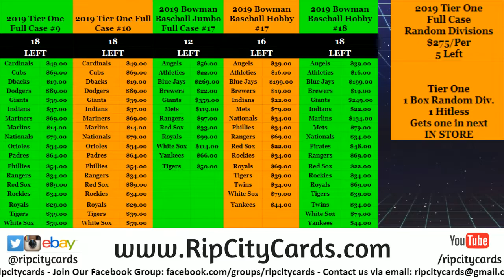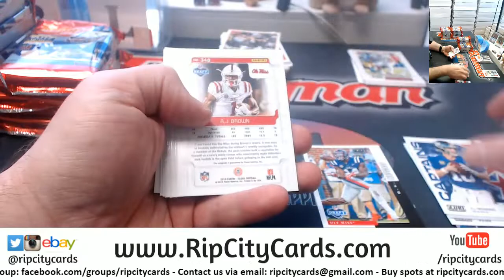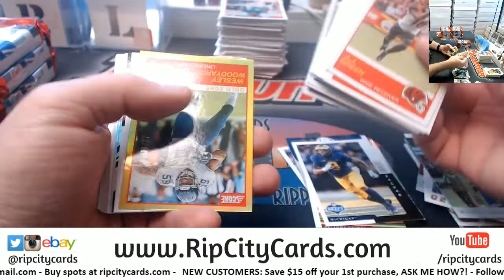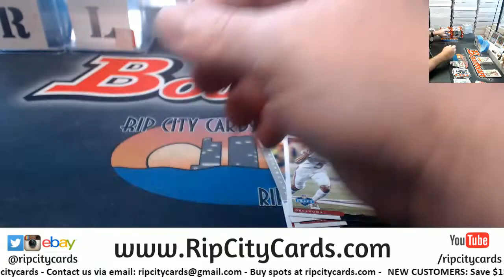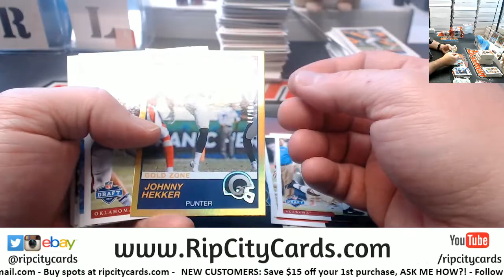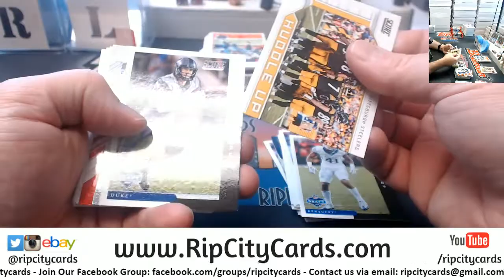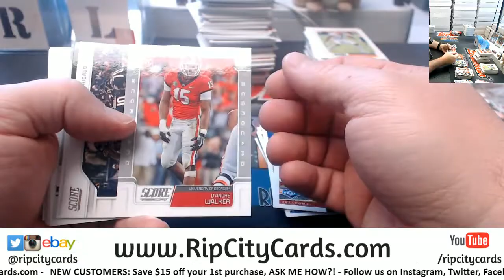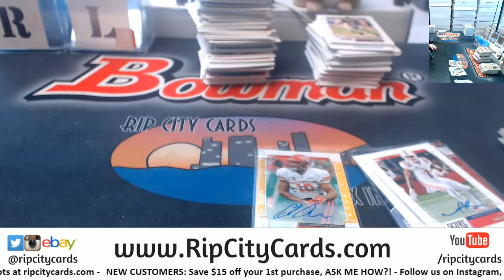2019 Score Football 3 Box Break #8 EBAY